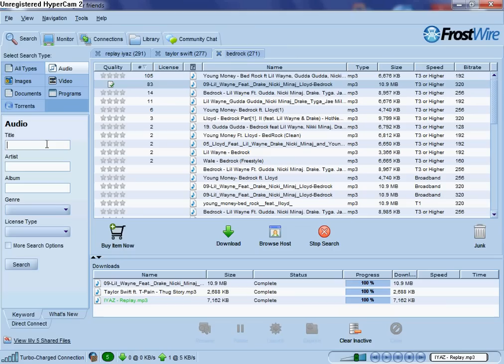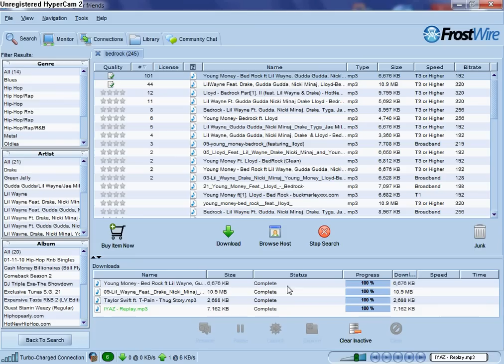how to get songs downloaded from frostwire to itunes.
after you've downloaded frostwire, go to the search engine on frostwires page. search any kind of song you want. then download it. after the song is dowloaded, go to your itunes homepage and click on file, then click on add file to library. then click on the song and press open. and then it should be on your itunes library.